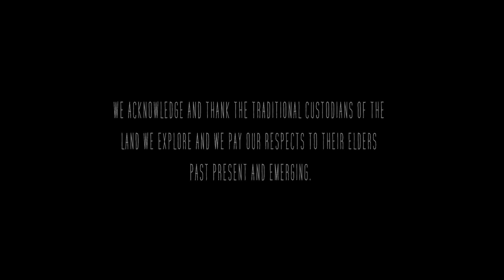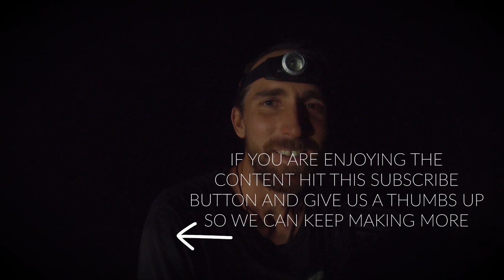BLOWN TYRE AND BEARINGS at 80k/h on a Cape York dirt road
Exploring new tracks throughout Cape York solo comes with its challenges...